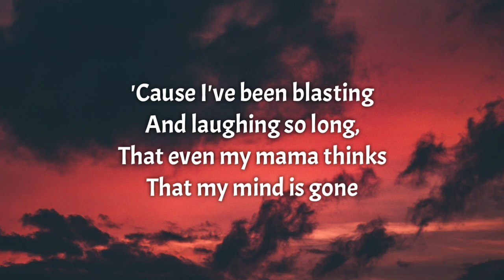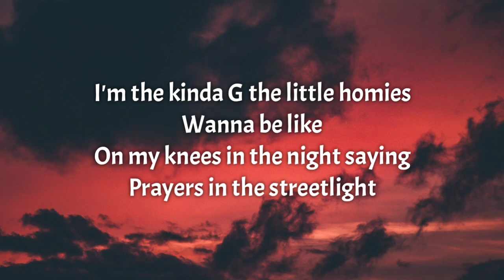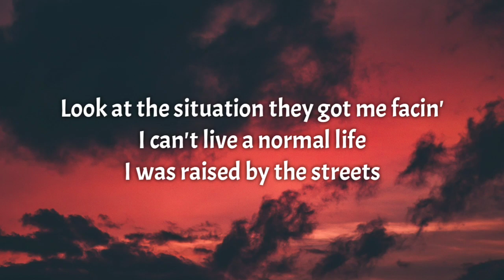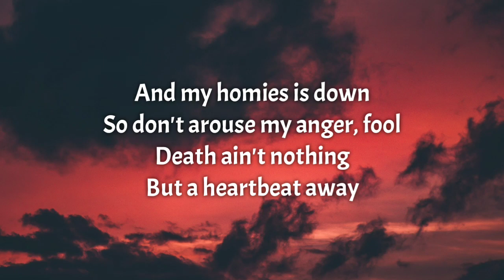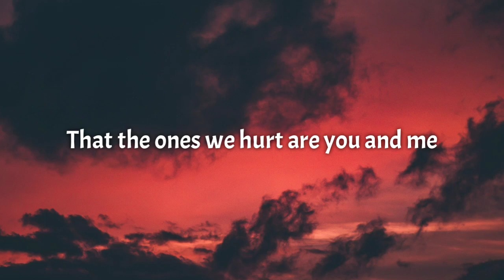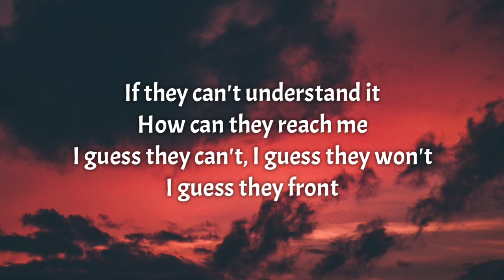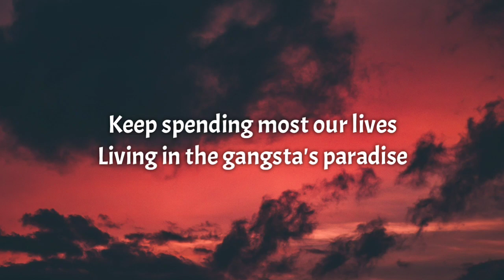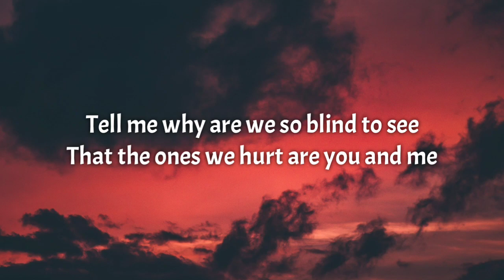Coolio - Gangsta's Paradise (Lyrics) ft. L.V.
📝 Lyrics:
'Cause I've been blasting and laughing so long,
That even my mama thinks that my mind is gone
You better watch how you're talking and where you're walking
On my knees in the night saying prayers in the streetlight

Been spending most their lives, living in the gangsta's paradise
Keep spending most our lives, living in the gangsta's paradise

I can't live a normal life, I was raised by the streets
I'm an educated fool with money on my mind
Got my 10 in my hand and a gleam in my eye
And my homies is down so don't arouse my anger, fool
Death ain't nothing but a heartbeat away,
I'm living life, do or die, what can I say
The way things are going I don't know

Everybody's running, but half of them ain't looking
What's going on in the kitchen, but I don't know what's cookin'